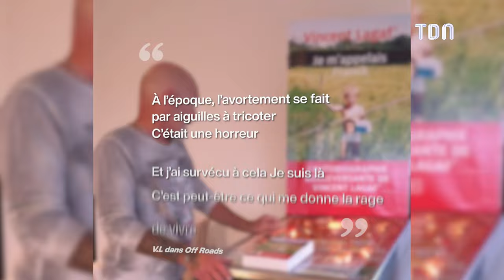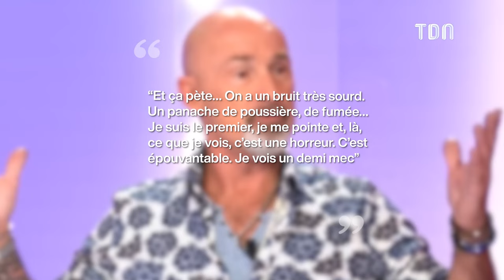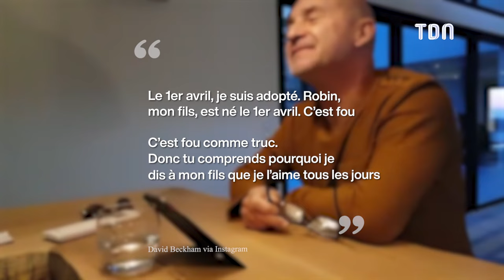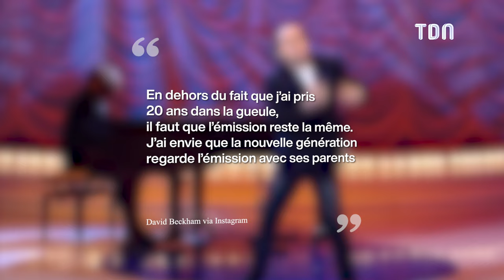Vincent Lagaf’ : Ces choses que vous ne saviez pas sur lui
Enfance cauchemardesque, miraculé, vie politique... : Ces choses que vous ne saviez pas sur Vincent Lagaf’